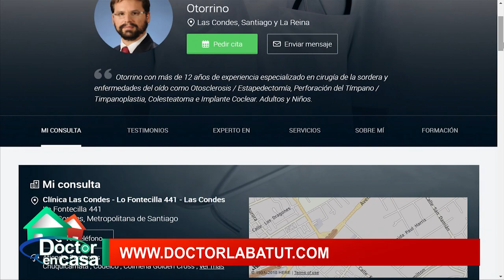Implante Coclear (Parte 2)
La sordera infantil puede comprometer seriamente al desarrollo emocional, cognitivo y social del niño. Por este motivo, es importante que su diagnóstico se realice lo antes posible para que el trabajo de estimulación de la comunicación entre el bebé, sus padres y su entorno empiece lo antes posible y tenga un rápido efecto en su desarrollo.